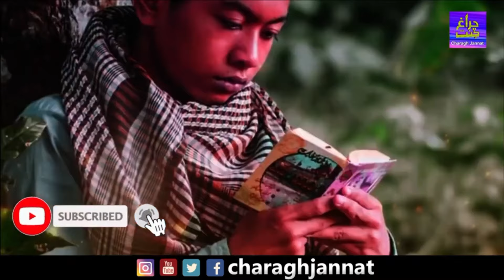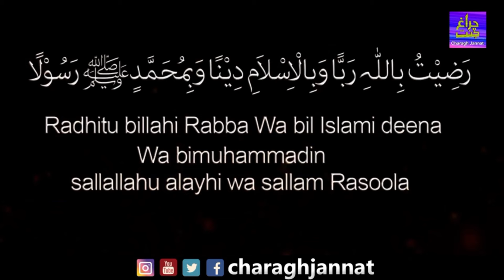Dua Namazon ki Thanks to My Allah | Allah ka Thanks Shukar After Namaz